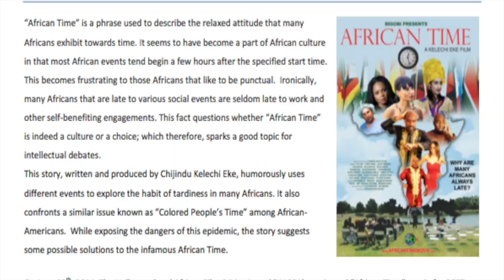Kelechi Eke talks Nollywood with Princess Asha at the 54th Nigeria Independence.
It was quite an honor to be invited by the General Consulate of Nigeria to show AFRICAN TIME movie at the 54th Nigeria Independence Celebration in Atlanta, Georgia; and to be interviewed by Princess Asha of AfriQtalk Diaspora.